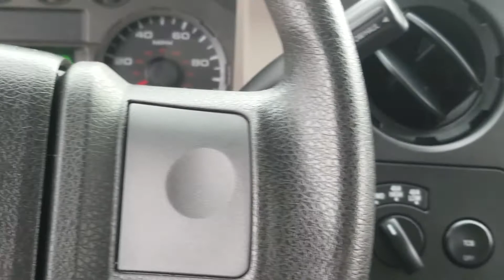En la subasta FORD F150